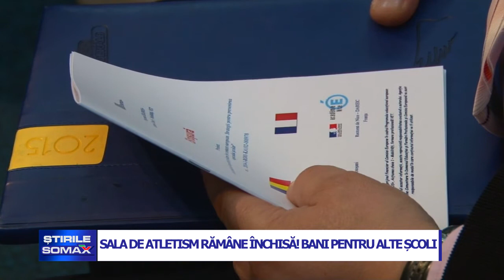SALA DE ATLETISM RAMANE INCHISA